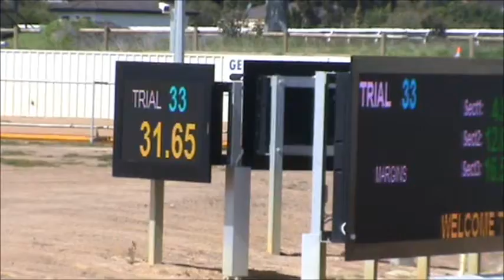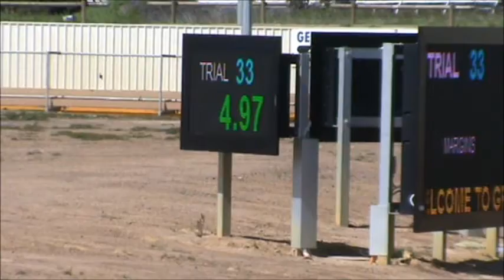WHITE WITH ONE trial 20th September 2016